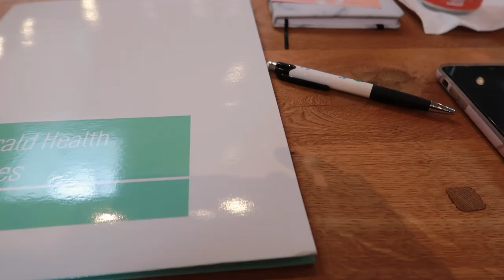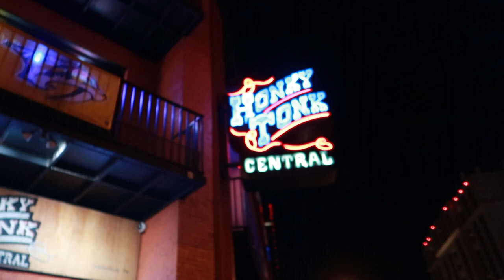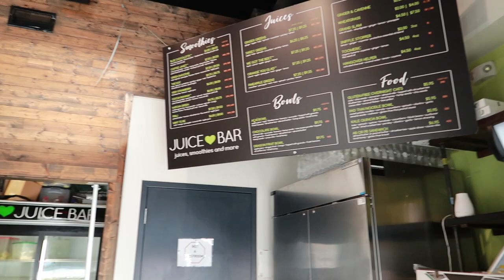Nashville, TN | New Beginnings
Explore Nashville, Tennessee with me and my nursing pals as we try figure out our next career and life move. This was before the apocalypse lol